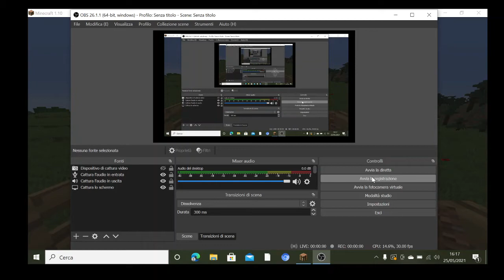COMPLETIAMO LA COLTIVAZIONE!! - Minecraft ULTRA VANILLA E. 5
Lasciate un Pollice in Su se Volete Vedere Altri Video
Come Questo! Lo apprezzo moltissimo!
Grazie e...
Lyon Out!